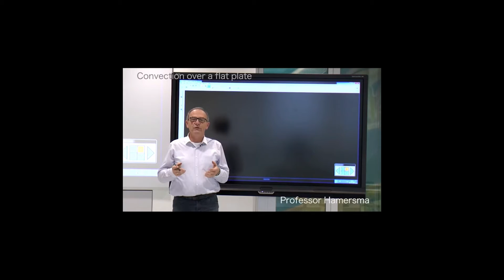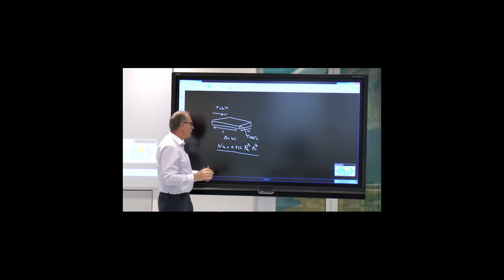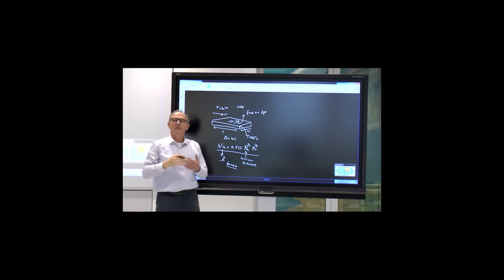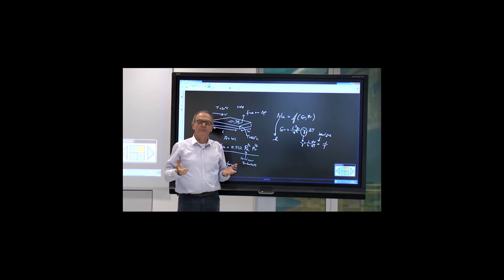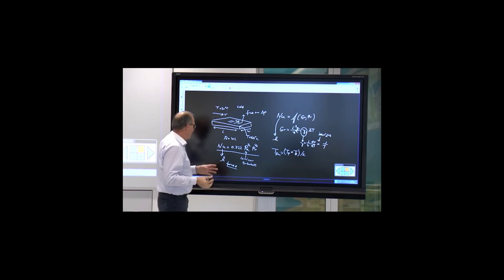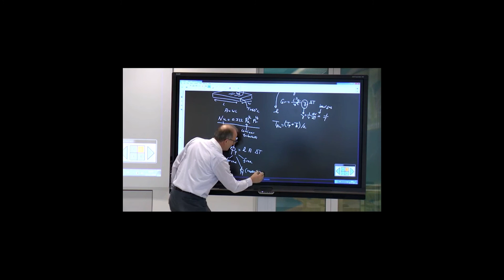TP102x_2016_3.1B_Example_B_Convection_over_a_flat_plate